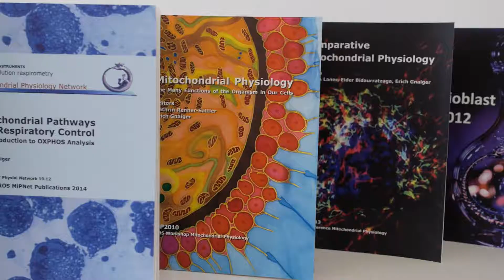Oroboros Instruments - company profile